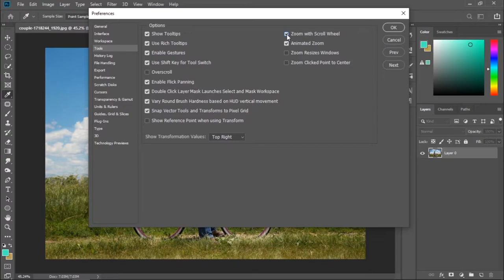Zoom in and Zoom out with Mouse in Photoshop in Hindi | Mouse scroll for zoom | The Creator Bhai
This video is focused on mouse use. Because it makes our work a lot easier.  So, in this you will learn how to zoom in and Zoom out using Mouse scroll.